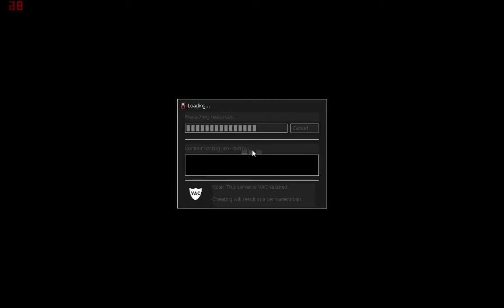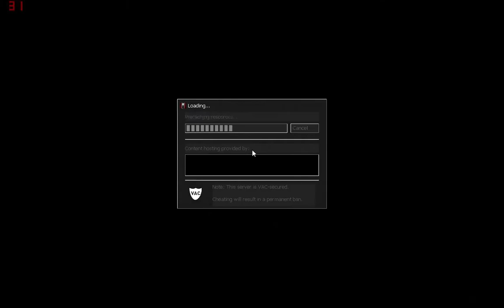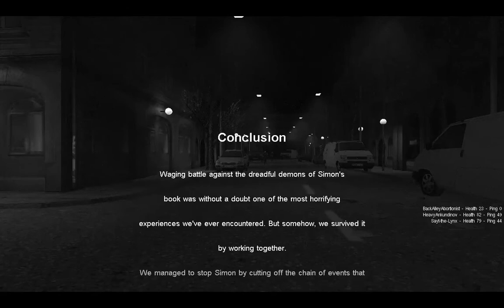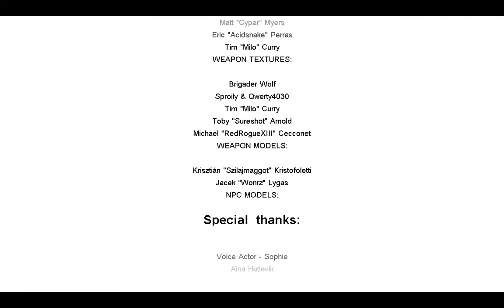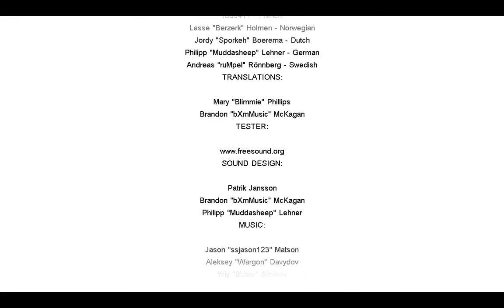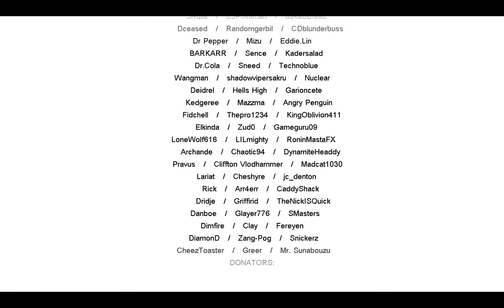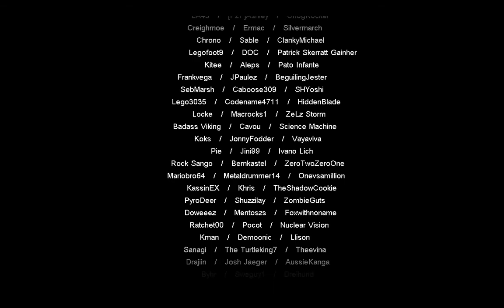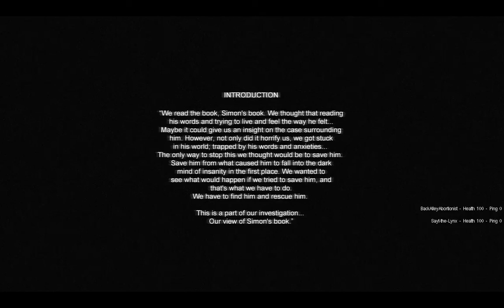Let's Play- Cry of Fear Co-Op Part 3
We finished a game in 3 parts, where it took PewDiePie 34.

And every single second of it was better than his entire video catalog